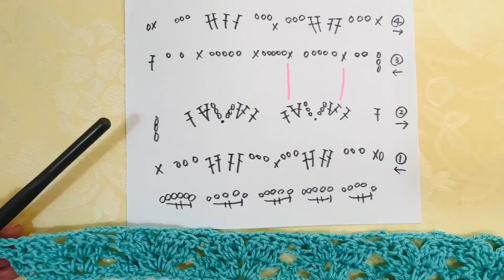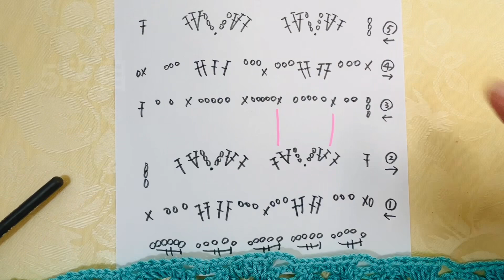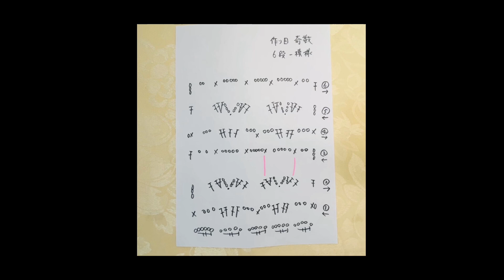まっすぐ編み！ハート模様のプルオーバー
DAISOトロピカ
1玉あたり35g70m
アクアビーチ6玉（185g使用）

サイズ変更簡単
どんな糸でも編んでいただけます♪
是非編んでみてくださいね♪